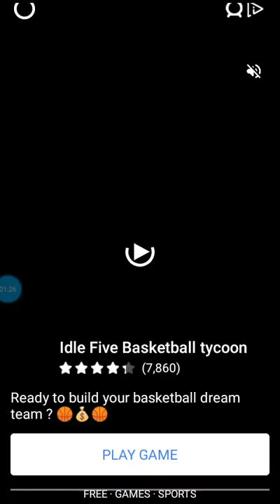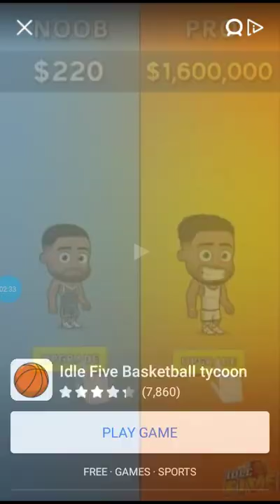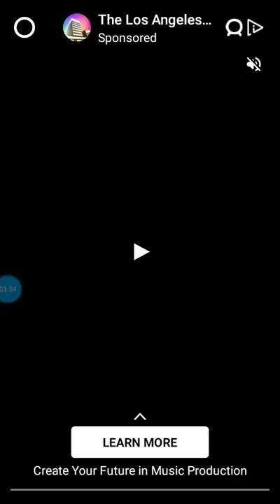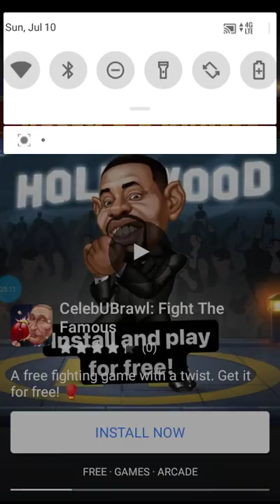July 10, 2022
WHAT IS AD AND HOW TO WIN MONEY
1. AD - advertisement of any thing I display or sharing of content .
2 . Find one video that says AD in the Title .
4 . This video can be the one cause you don't have to explain .
7 . 5 people is $10 with $2 start each. $2 you commission. Until you reach $10 yourself ; 5 groups of 5. You are now Gold member . Receive $50 on the first Thursday of a new month the Load reaches $25k .
8 . HOW THE F?!@* IS THIS : The load is from me and your participation is stake on grid . Ones who do . People . I do get paid . Also for the participation of this AD program .